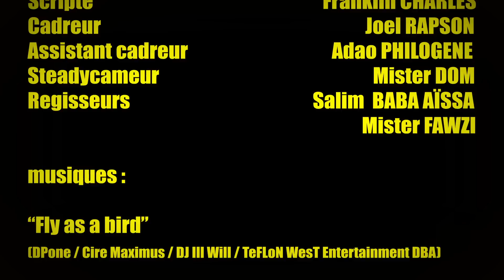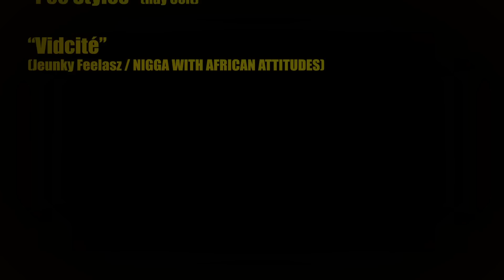BERNARD POISSARD & D. L'ENFOIRÉ + HERVÉ L'ÉNERVÉ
WEB-SERIE : GHETTO COMEDY CLUB

STYLE : HUMOUR

EPISODE 1 : BERNARD POISSARD & D.L'ENFOIRÉ...+HERVÉ L'ÉNERVÉ

REALISATION : MISTER SEENYA POUR VIDEO2GAME

SYNOPSIS : UN POISSARD NOMMÉ "BERNARD" CROISE UN ENFOIRÉ SURNOMMÉ "D" RECHERCHÉ PAR UN ÉNERVÉ APPELÉ HERVÉ

ACTEURS : AFFIF BENAOUDA, HADJI MONTEIRO, MISTER SEENYA, SOUMAILA SANGARÉ, CHRISTOPHER VERGNE, SEBASTIEN PHILIPPE, FRANKLIN CHARLES